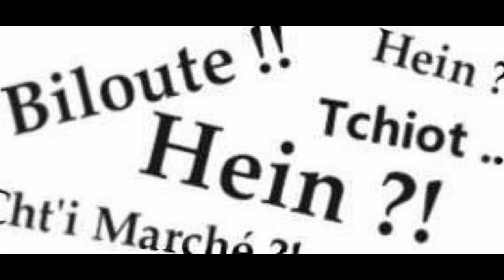Comme dit E.Macron, c'est vrai que les gens du Nord....